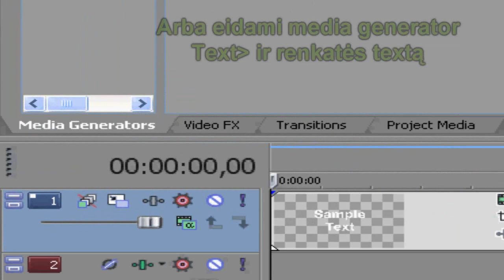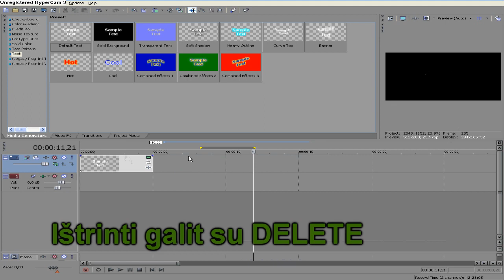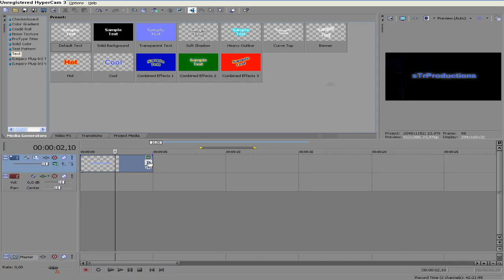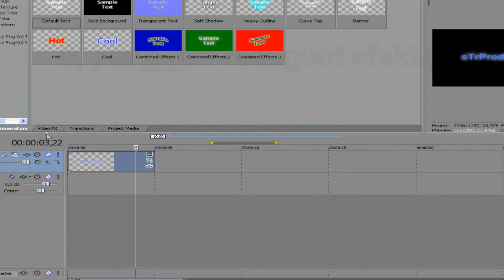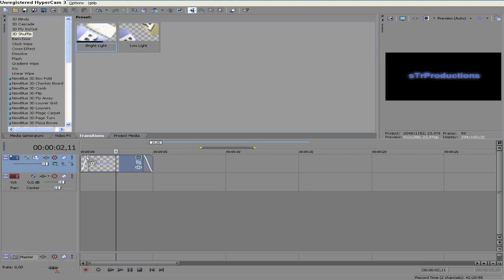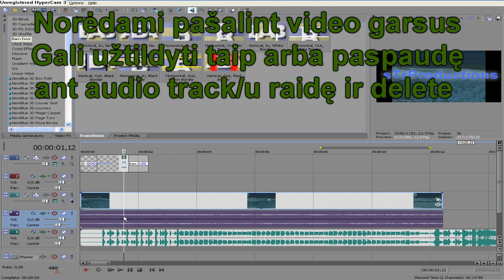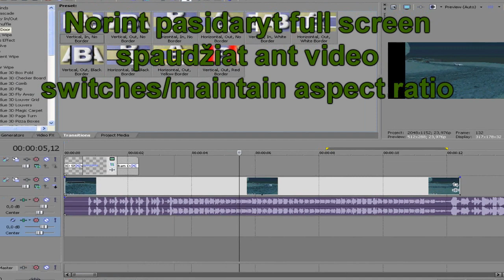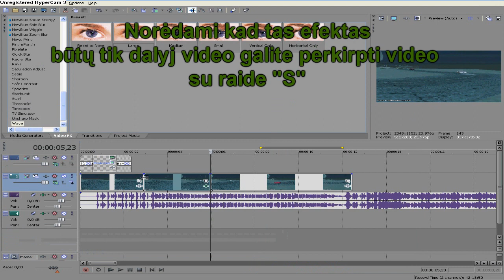Sonyvegas pamoka pradinukams || sonyvegas.aina.lt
Šią ir daug kitų pamokų rasite sonyvegas.aina.lt